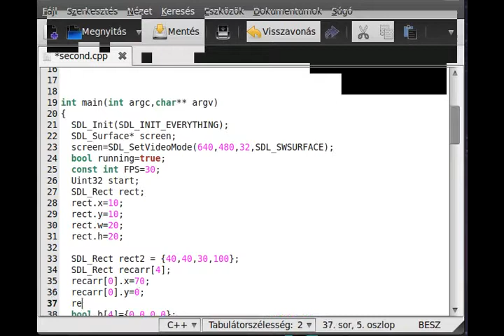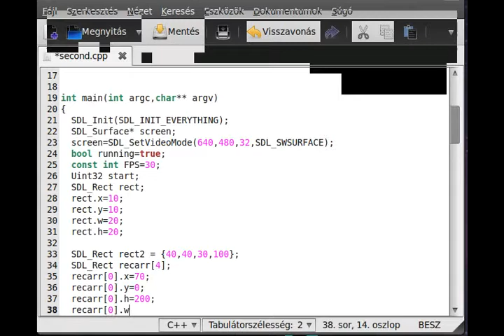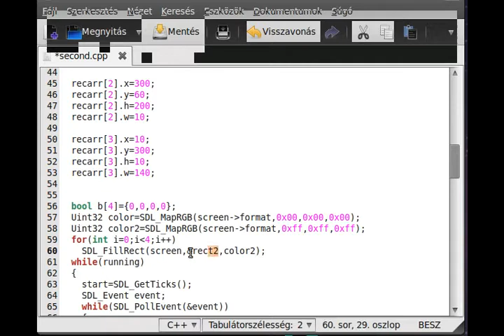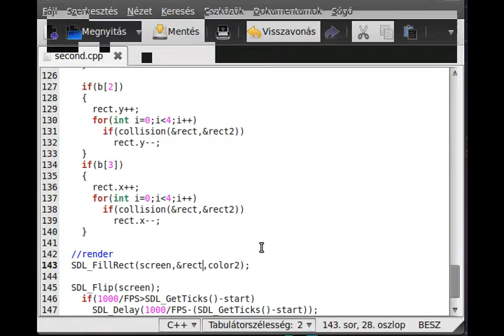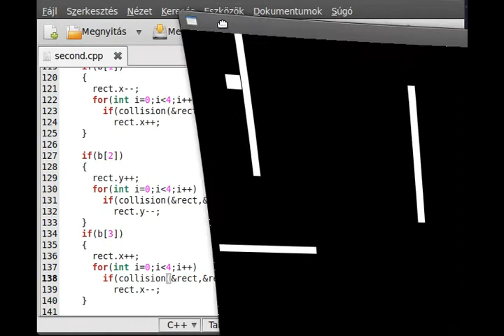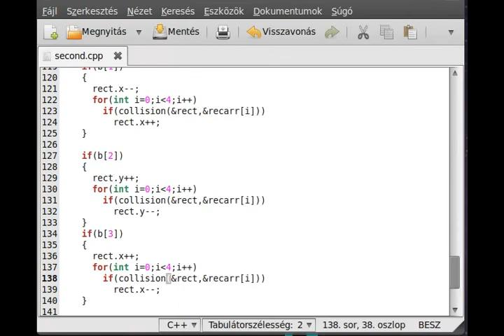SDL tutorial 11 - (bounding box) collision detection (part 2)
In this tutorial I introduce you to the basics of the collision detection. Collision detection is one of the most important thing in games. And I show you a little channel change :D
Source:
SDL is a cross-platform free-source library which allows you to draw to the screen (so make graphical programs), we'll make 2D games with it, but it can make 3D render as well, if you use it with OpenGL.